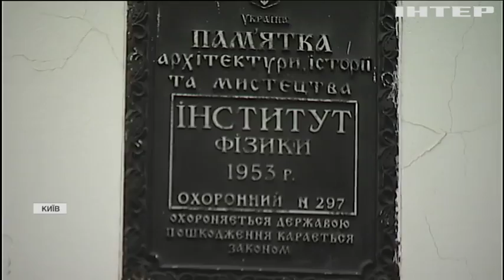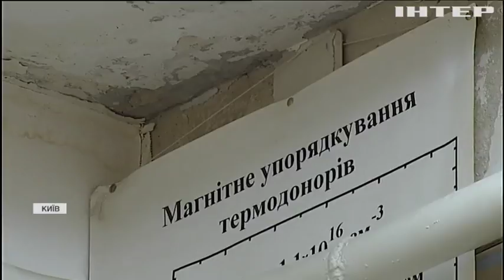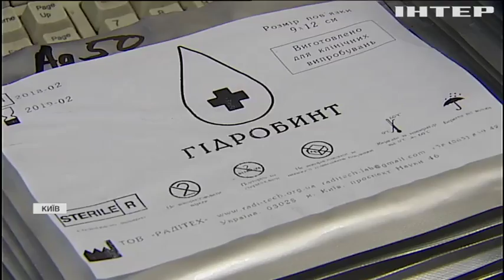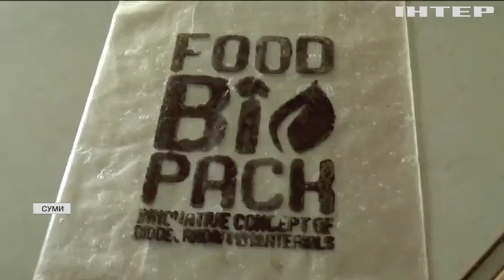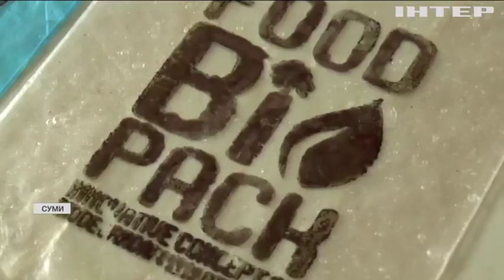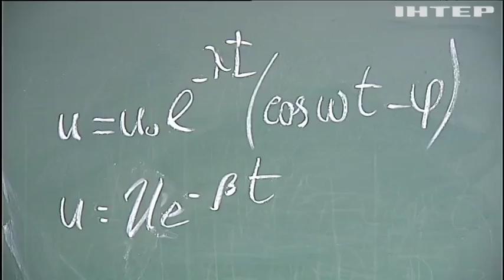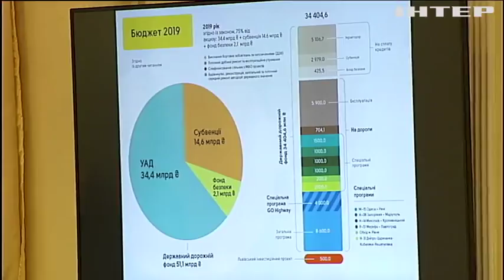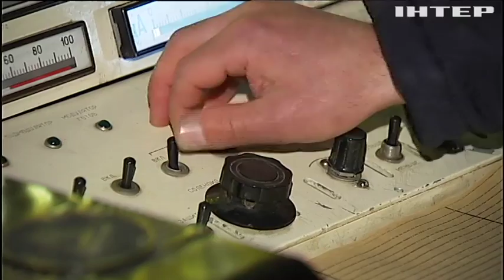Злидні української науки: чому припадають пилом унікальні відкриття?